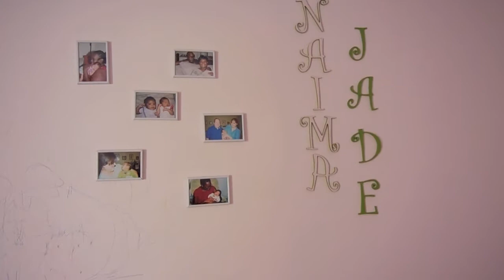Chill Saturday | VEDA Day 12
About us!
David and I were married October 6,2007! We welcomed our first child, Naima August of 2010, and our son Parker October 2011!!